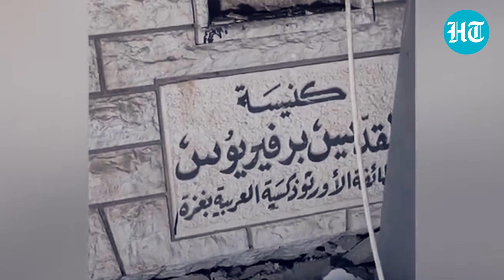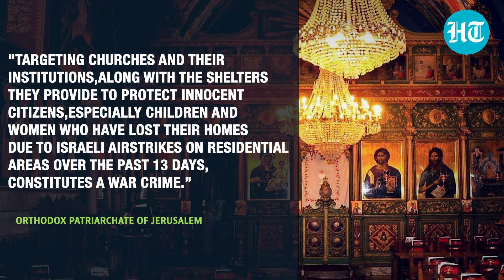Israel Bombs Gaza Church Sheltering Palestinians; Storms Cities In Occupied West Bank | Watch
Israel bombed the historic Church of Saint Porphyrius in Gaza, one of the oldest churches in the world. Dozens of Christians are injured, some in dire condition, and many Palestinians remain trapped beneath the rubble. This comes days after the attack on Gaza hospital which left over 500 dead.  The Church was housing Palestinian people who had fled their homes amid the war crisis. Watch this to know more.